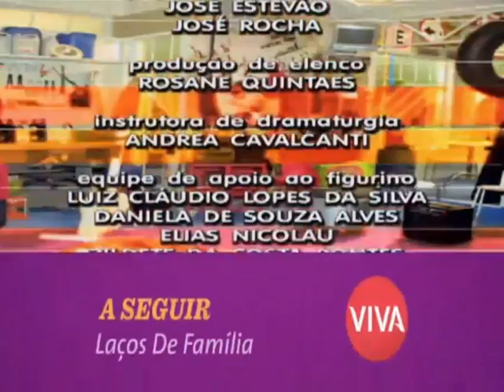Encerramento Malhação 2004 VIVA